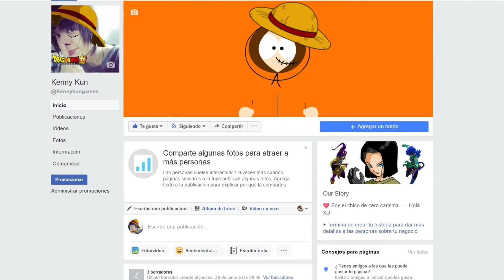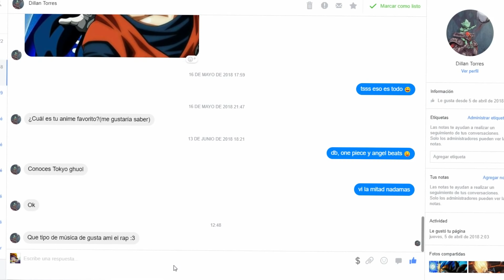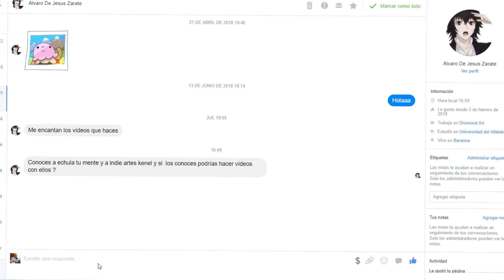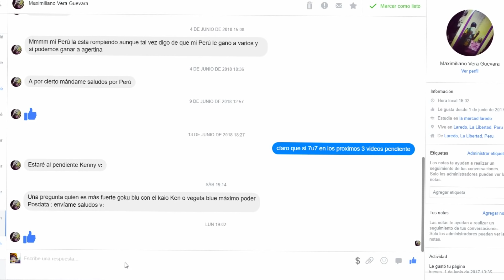Dragon Ball Heroes Avance Del Capitulo 1 - VEGETTO BLUE Vs KANBA | GOKU SSJ 4 VS SSJ BLUE